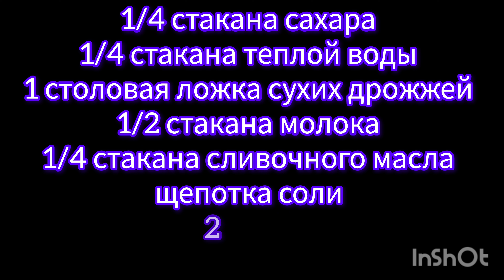Cinnamon Rolls Recipe | Time-Proven Method❤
Булочки с Корицей | Синнабоны | Cinnamon Rolls Рецепт Проверенный Годами

1/4 стакана сахара
1/4 стакана теплой воды
1 столовая ложка сухих дрожжей
1/2 стакана молока
1/4 стакана сливочного масла
щепотка соли
2 яйца
4 стакана муки

Начинка:
1/4 стакана сливочного масла
1 стакан коричневого сахара
1 столовая ложка корицы

Глазурь:
1 стакан сахарной пудры
3-4 столовые ложки сока

Выпекать 25-30 минуте при 190 градусов

1/4 cup sugar
1/4 cup warm water
1 tbsp dry yeast
1/2 cup milk
1/4 cup butter
pinch of salt
2 eggs
4 cup flour

Filling:
1/4 cup butter
1 cup brown sugar
1 tbsp cinnamon

Glaze:
1 cup Icing sugar
3-4 table spoons of juice

Baked for 25-30 minutes in 375 F